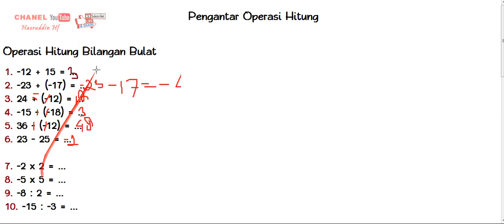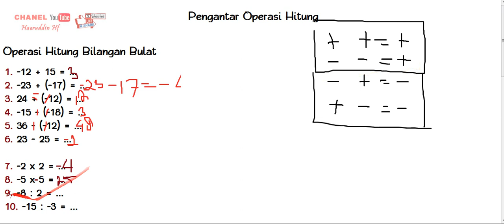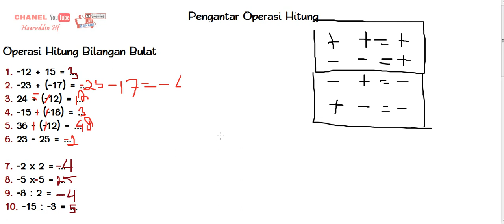Operasi Hitung Bilangan Bulat Negatif dan Positif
Pembahasan kali ini adalah operasi hitung yang melibatkan bilangan bulat negatif dan positif.